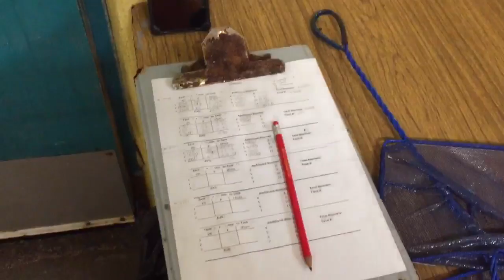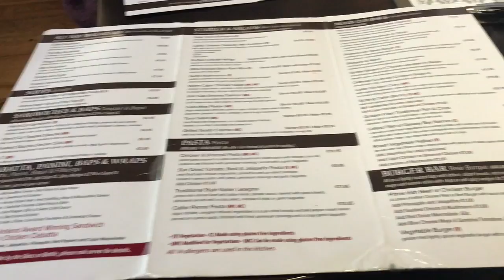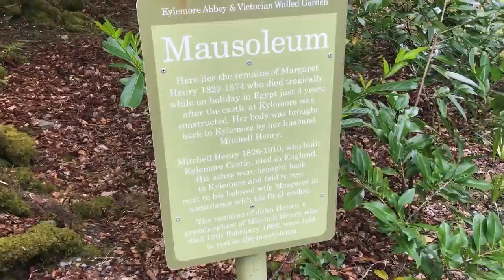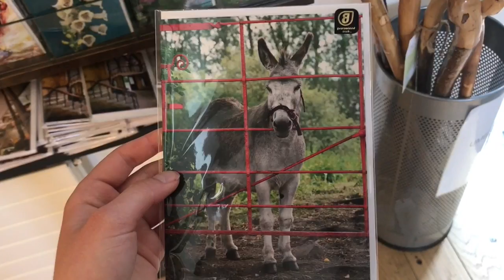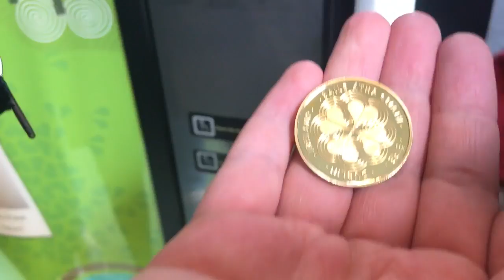Praksis tur til Irland - Val vgs